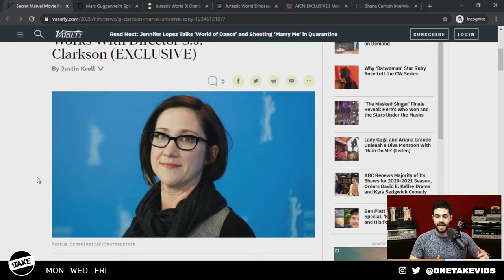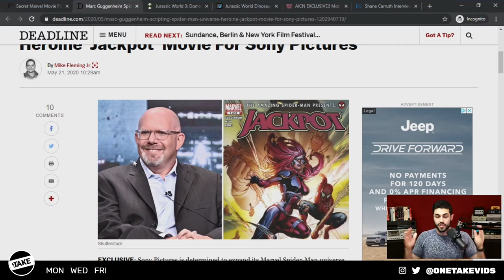Spider-Man Spin-Offs: Which Characters Are Getting Their Own Movies After Venom and Morbius?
After the massive success of Venom, Sony is looking to expand their Sony Pictures Universe of Marvel Characters. Earlier this week, we got word S.J. Clarkson was developing a female-centric film, likely focused on Madame Webb. Then, just yesterday we heard Marc Gugenheim was hired to create a Jackpot film.

This clip is a segment from OneTake Daily.